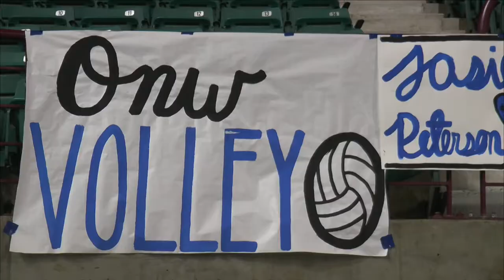GameDay Northwest for November 2, 2017